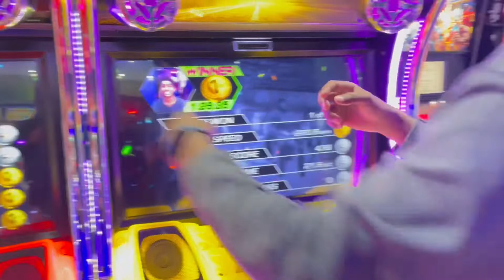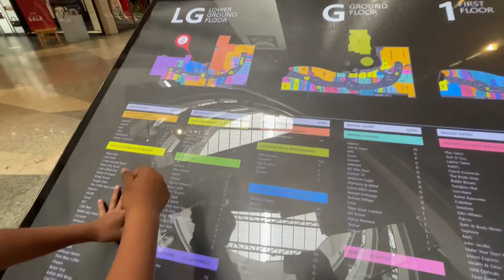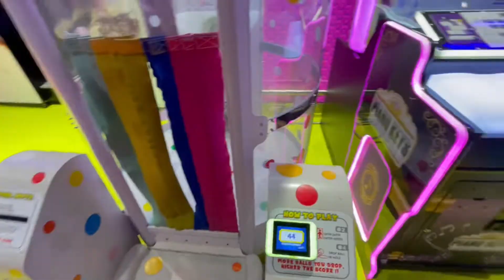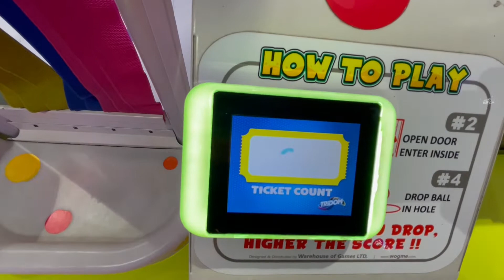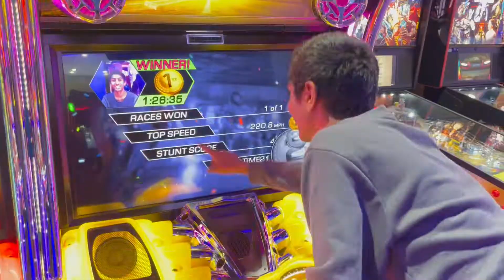Trip to Maldives From India | Tirupur to Bangalore Vlog - Day 1 | Road Trip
Watch Our Full Episode on Trip to Maldives
Day 1 - Roadtrip from Tirupur, Tamilnadu to Bangalore
Day 2 - From Bangalore Kempagowda International Airport to Velana International Airport , Male, Maldives and Speed Boat Trip To Maafushi , the Best Public Island in Maldives
Day 3- At Maafushi - Day Excursions like Snorkeling, Visiting Dolphin Bay, Swimming with Dolphins, Sunset Fishing, Playing at Bikini Beach and Barbeque Dinner
Day 4 - Trip to Sun Siyam Olhuveli, the Best Private Island in Maldives
Day 5 - Fulidhoo - The Pleasant and Peaceful Public Island

maldives from india | India to Maldives Trip Cost | Trip to Maldives | Maldives Trip | Trip to Maldives from India | Abhinav Brothers